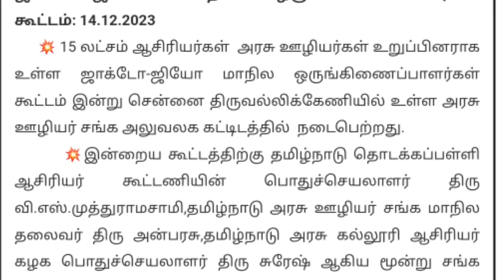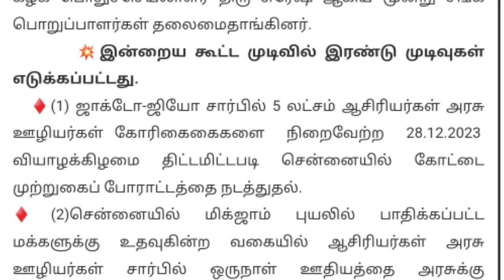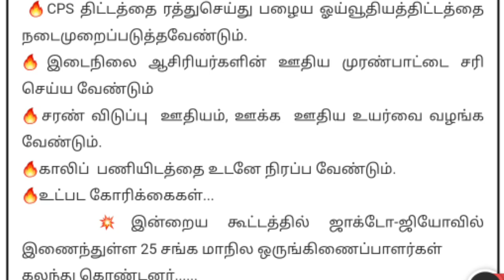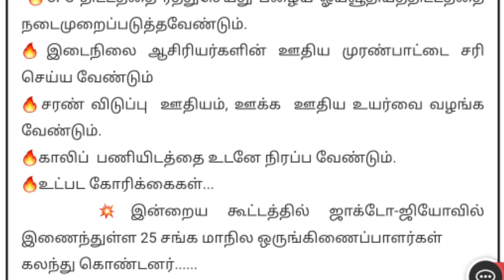TET teachers case live new update | TRB 149GO ரத்து | tntet latestupdate trb next today case Dec19